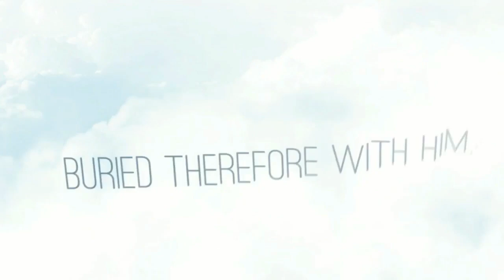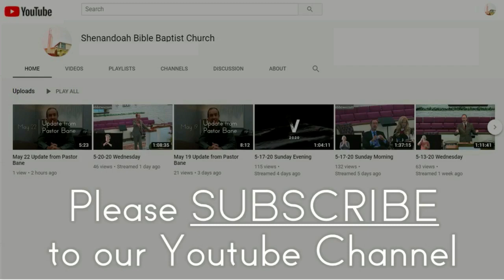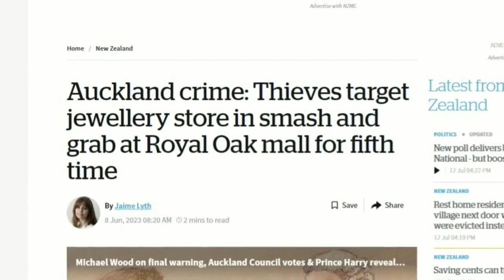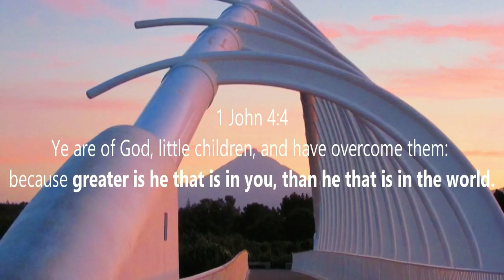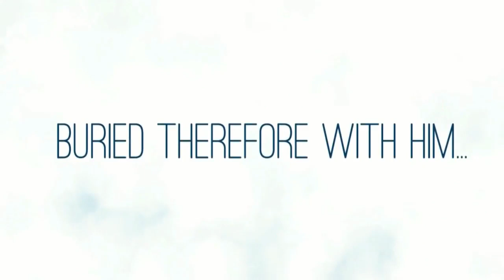9-10-2023 Sunday Evening Service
Please let us know if you are joining us!

If this is your first time watching our service online, or if you have made a decision because of the Bible message, please let us know by filling out this form We would like to connect with you!